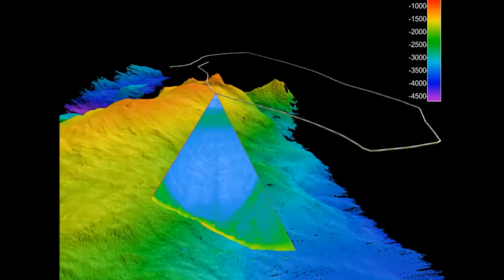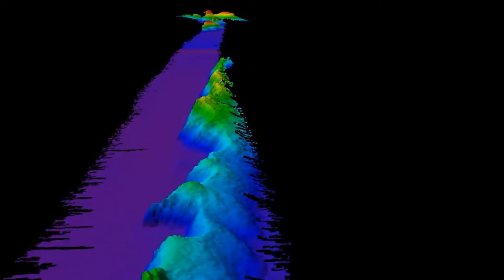Voyages - David O'Sullivan, Marine Institute and INFOMAR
David O’Sullivan is part of the Advanced Mapping Services team at the Marine Institute and Ireland’s national seabed mapping programme, INFOMAR. David was Chief Scientist onboard for the SeaRover research survey (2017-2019) which mapped sensitive marine habitats at depths of up to 3000 metres in Ireland's offshore territory using the ROV Holland 1. The SeaRover team encountered cold-water coral reefs, documented new species within Irish waters and discovered a rare shark nursery 200 miles west of Ireland.

INFOMAR is the Department of the Environment, Climate and Communications funded national seabed mapping programme, jointly managed and delivered by Geological Survey Ireland and the Marine Institute.

SeaRover was funded by the European Maritime & Fisheries Fund and the National Parks and Wildlife Service.